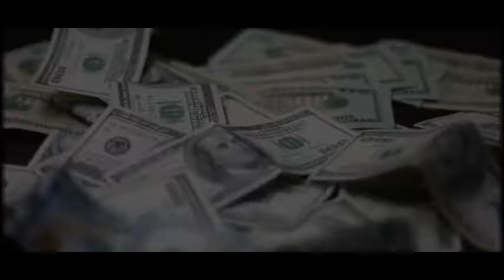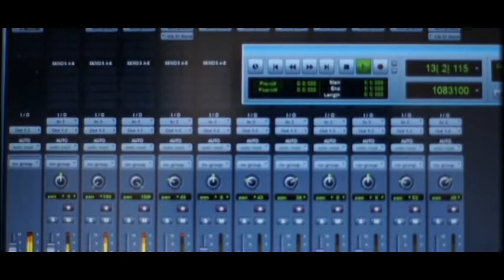4Trey / Beezo Upgrade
4Trey /Beezo South Union Union Enterprise Houston Texas